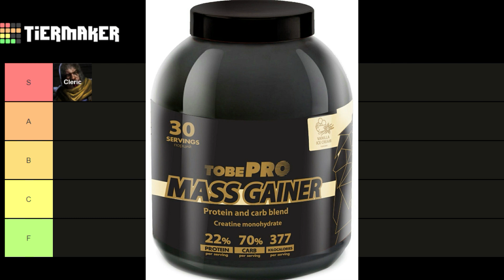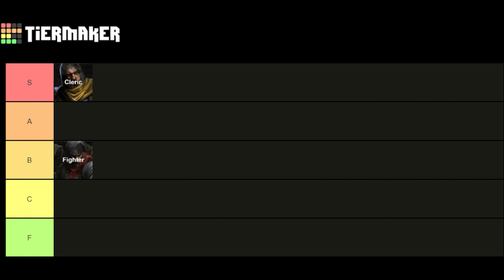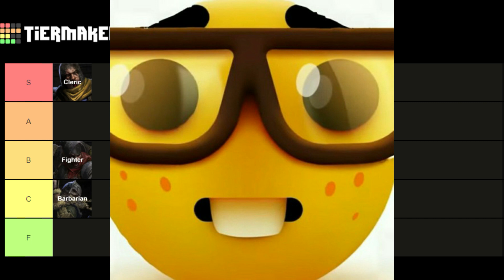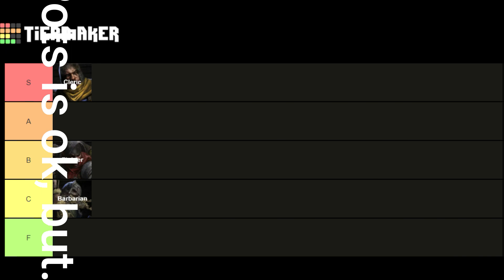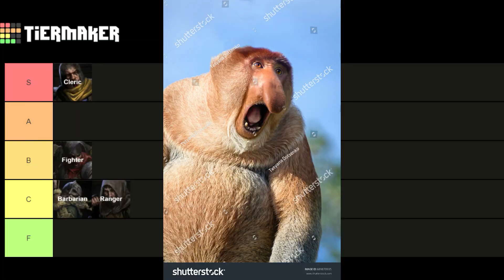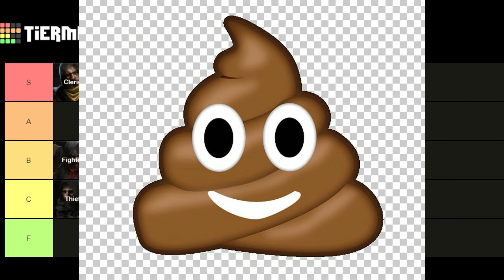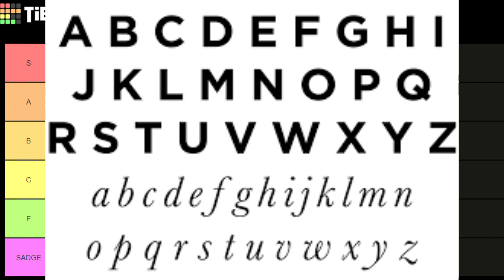Dark and Darker Tier List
+9999 social credit score after watching these video!!11!1! Pepe will grow bigger and all the boyz will give you respects (like in call of dude).